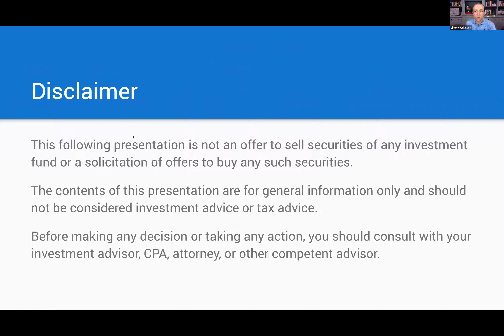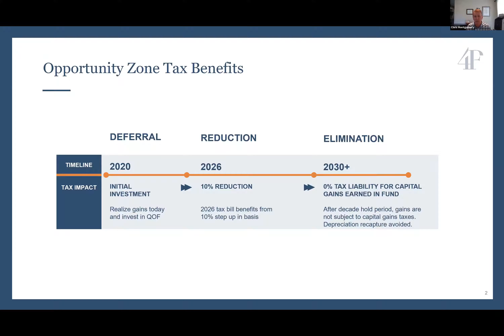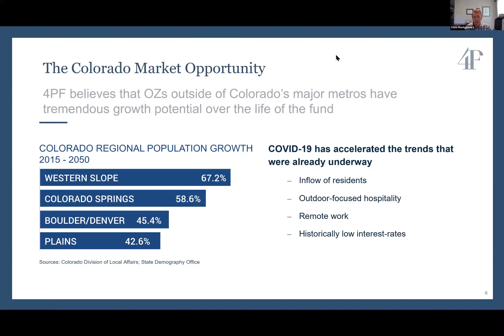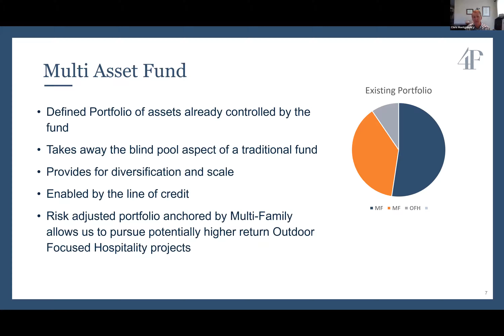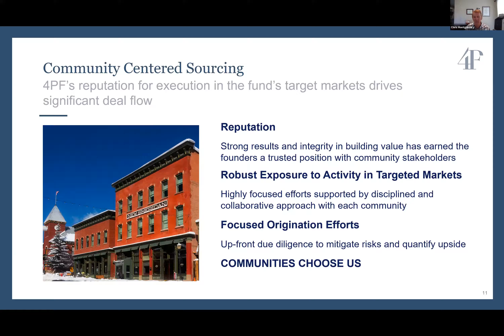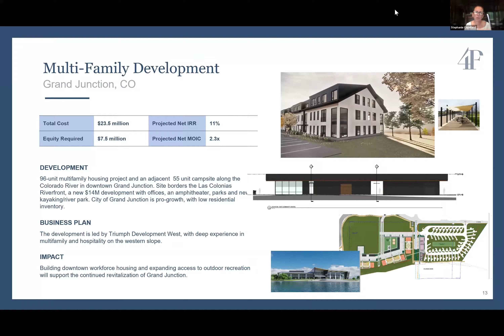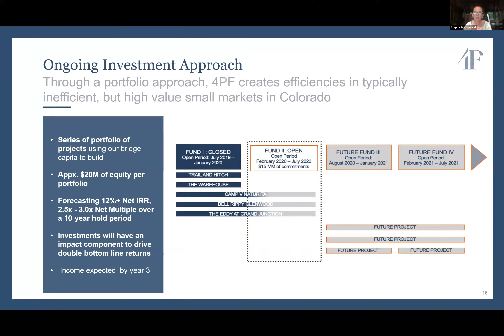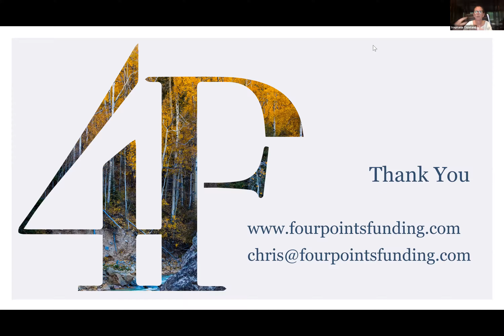Finding Uncommon Value in Untapped Markets, with Four Points Funding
Chris Montgomery and Stephanie Copeland present from Four Points Funding. Live webinar recorded on July 14, 2020.